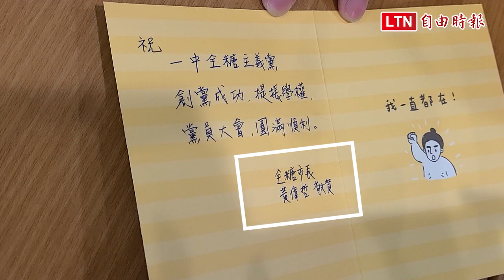「一中全糖主義黨」成立 推動「建構一中南女地下道」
台南一中學生政黨「一中全糖主義黨」今天召開成立大會，自稱為「全糖市長」的台南市長黃偉哲也贈送禮籃祝賀。